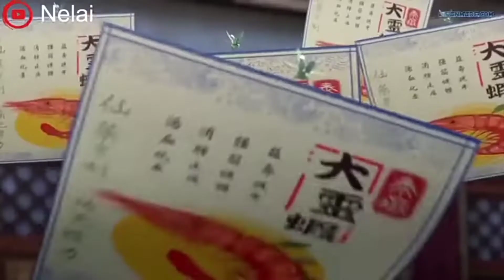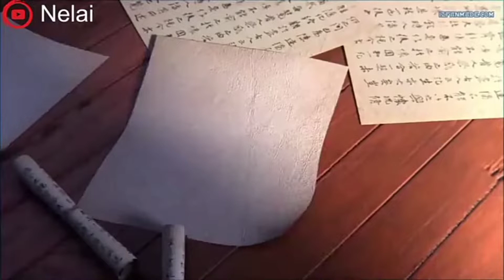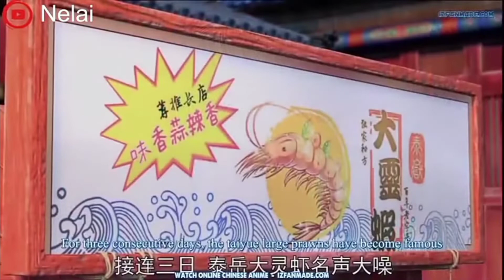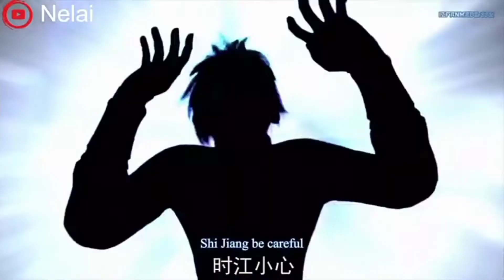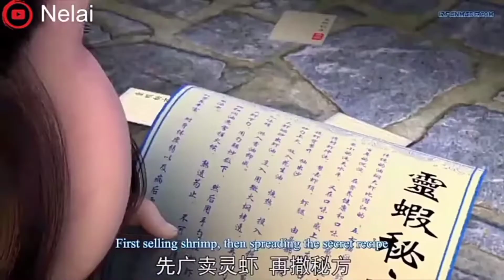Da shen Xian [ i am a great God ] Epi - 15 || Eng sub title || Donghua anime